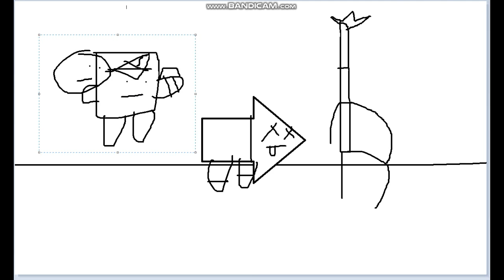eit dunt lik vesitzs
bghbfghf